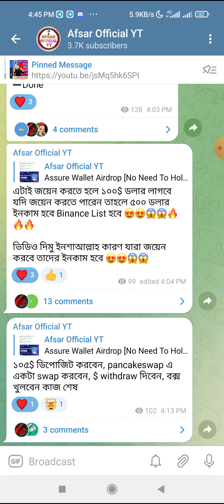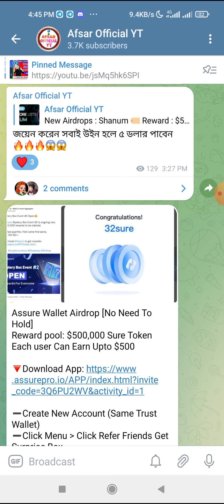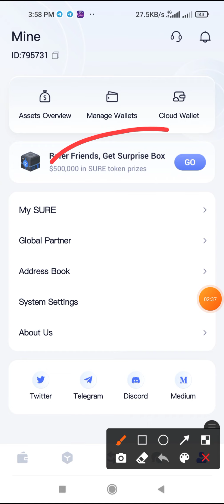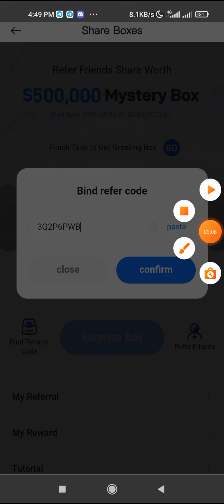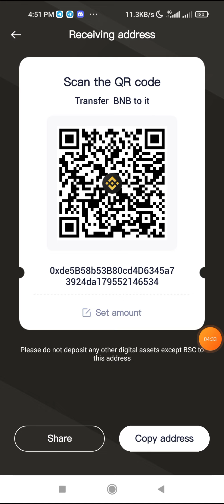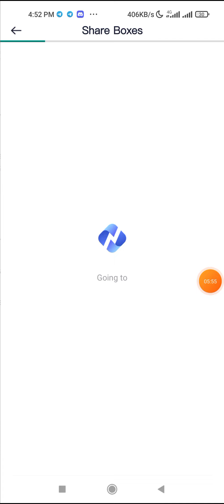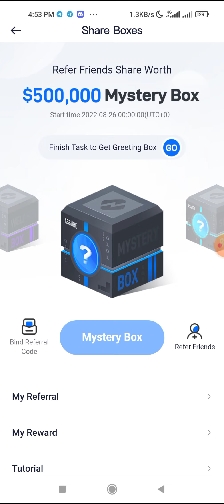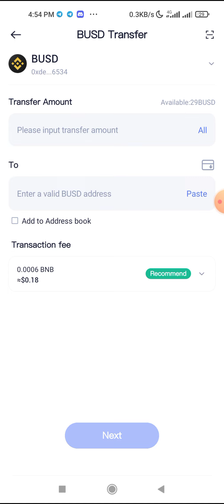Instant 500$ Doller Profit 😱 Assure Wallat Airdrop Same Like Safepal।। Kup দেন তাড়াতাড়ি।। New Offer